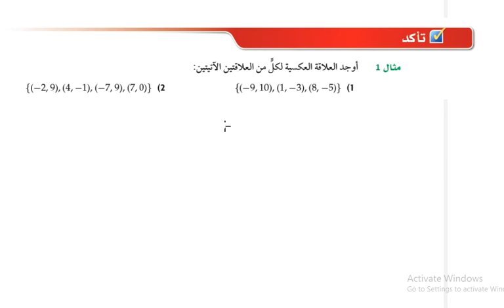العلاقات و الدوال العكسية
حل  درس العلاقات والدوال الأسية رياضيات ثاني ثانوي مسارات